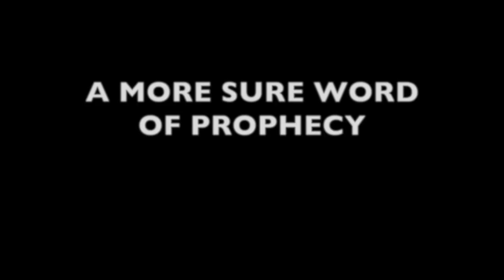(Sing with Ukelele) Tuhan Selalu Punya Cara